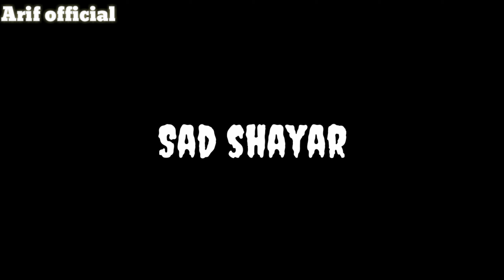Types of shayar | Arif official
First tym i have done a Shayari video

A unique thing for me

Hope you guyz enjoy this video